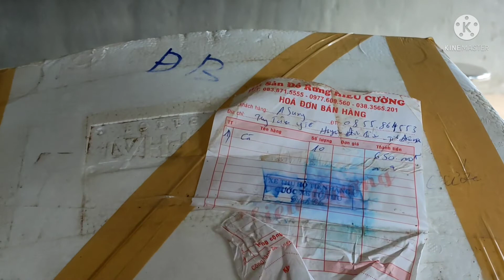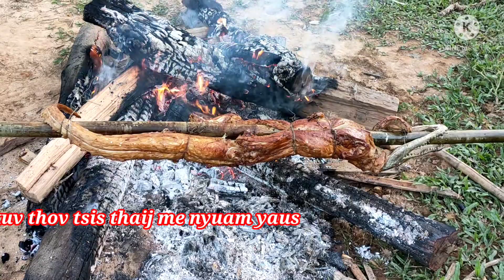Yuav nqaij mus rau me nyuam hmoob pem toj siab noj(ua tsaug hlob zee vue, xov xwm 52,pheej hmoo yaj)